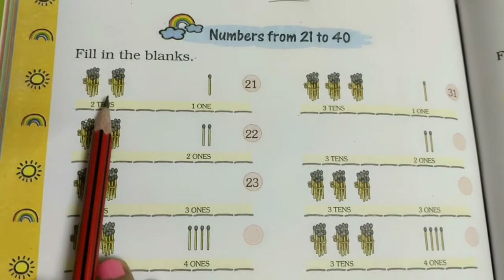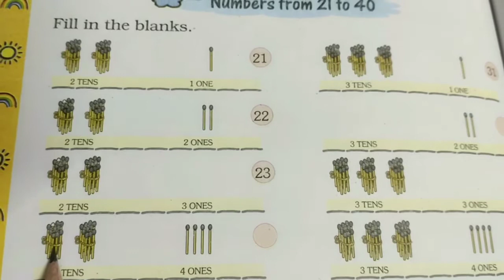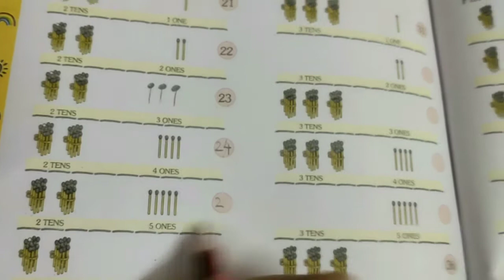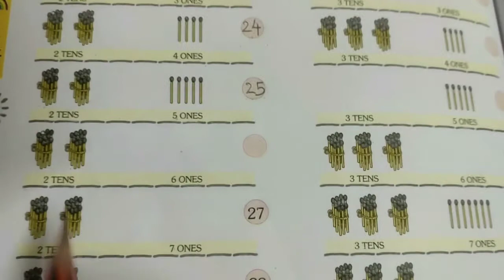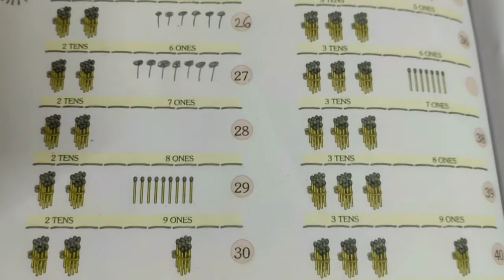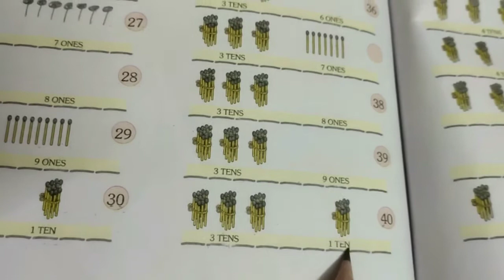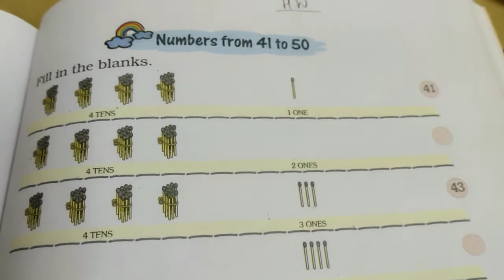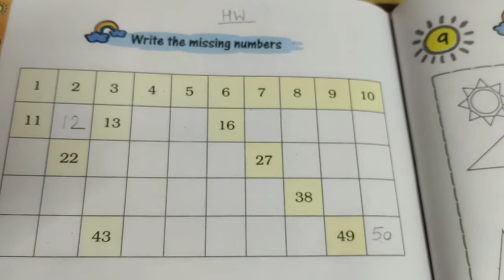CBSE maths class -1 chapter -8 Numbers from Twenty-one to Fifty part-2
Textual exercise (fill in the blanks)